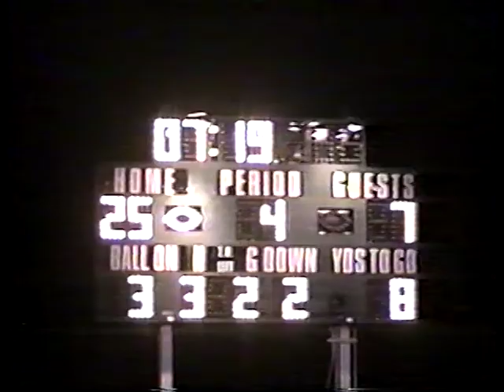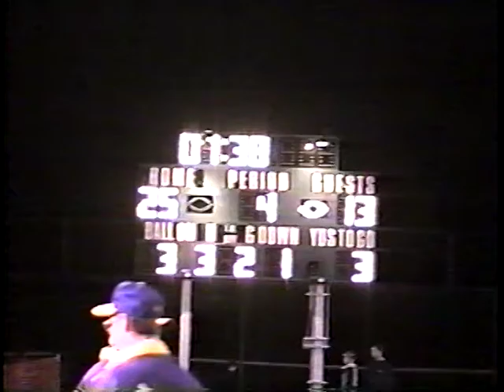1995 IHSA FOOTBALL PLAYOFFS ROUND 1 CM EAGLES VS. DECATUR EISENHOWER PART 4 FINAL